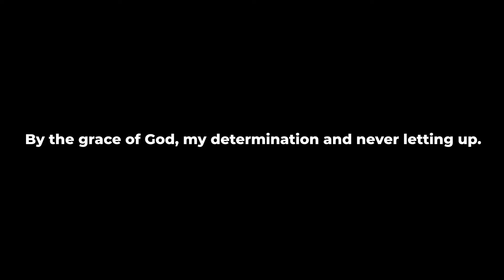2021 | ChristiannaYvonne Productions